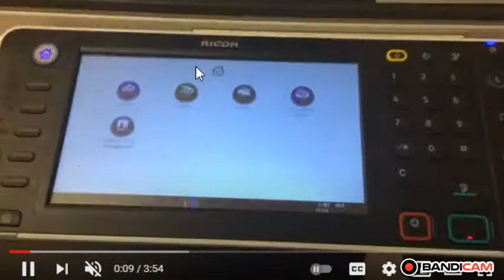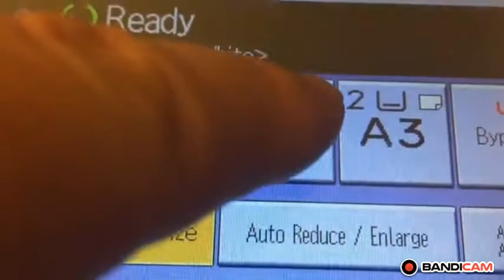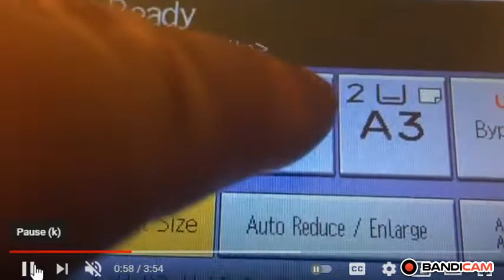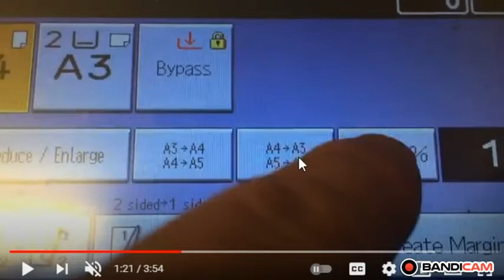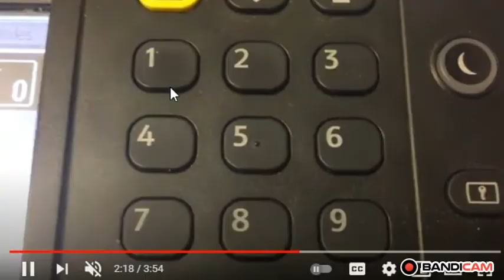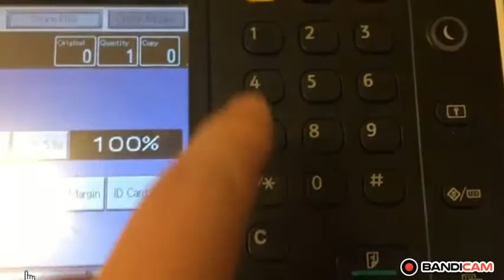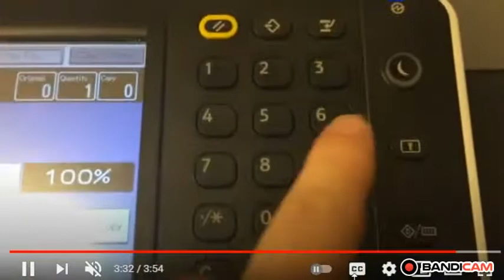How to use photocopying machince practically